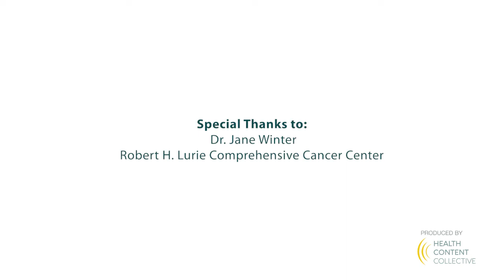How Is Follicular Lymphoma Diagnosed and How Does It Progress?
Follicular lymphoma expert Dr. Jane Winter explains common symptoms, tests involved in diagnosis, and how the disease may progress over time.

Dr. Jane Winter is a hematologist and medical oncologist at Robert H. Lurie Comprehensive Cancer Center at Northwestern University.